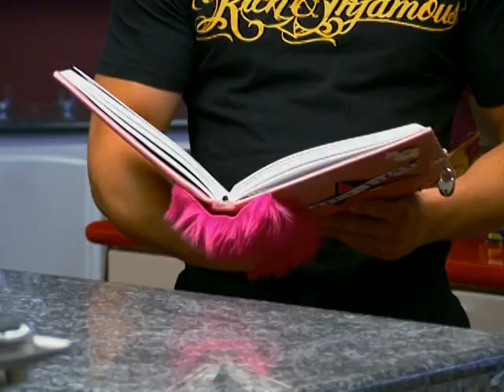A Dangerous Desert Date 🏜️ | Daisy of Love | All Real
Daisy has dinner with 12 Pack and Sinister, after she enjoys some off road vehicle riding with Chi Chi and Flex.

Daisy of Love is an American reality television dating show which stars Daisy de la Hoya, the runner-up of the VH1 reality dating show Rock of Love 2. After unsuccessful attempts to find love, Daisy tries to find it on her very own show.

Welcome to All Real, the home of beloved genre TV Reality! 👏👨‍⚕‍🍎

Watch the best of Reality TV, old and new, from classics like The Simple Life and Flavor of Love to lifestyle and makeover reality shows like Supersize VS Superskinny and Tabatha Takes Over.